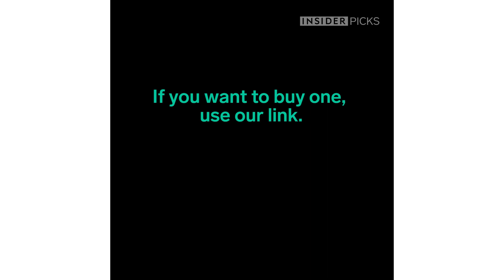Barber Tool for Neckline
The Barber’s Edge was designed to help you shave a clean neckline.

If you want to buy one, click this link.